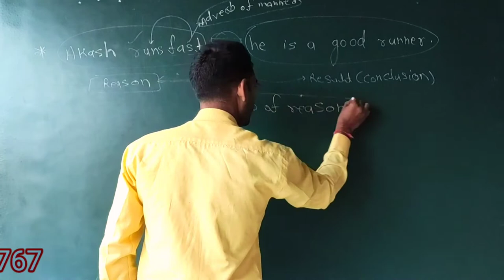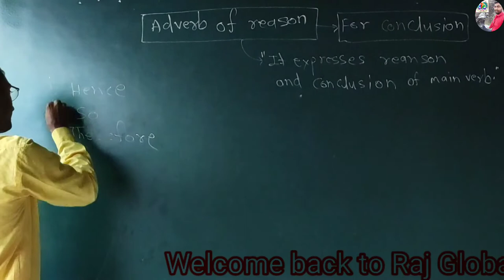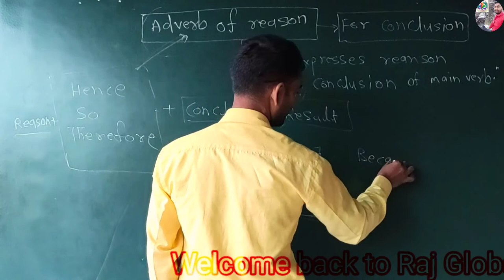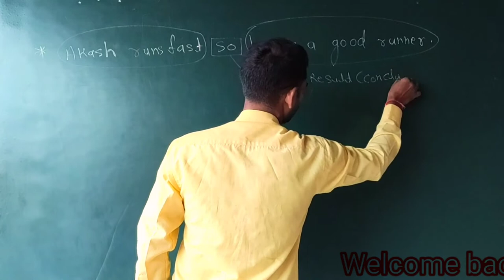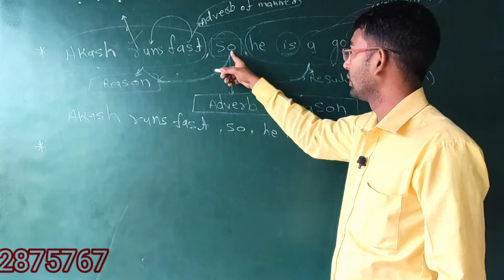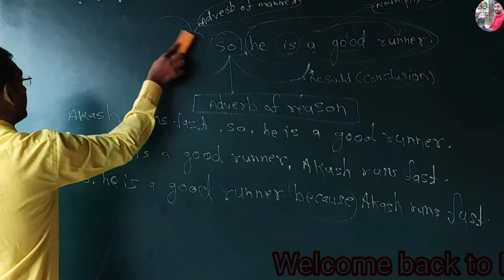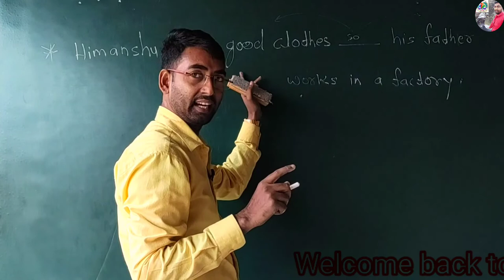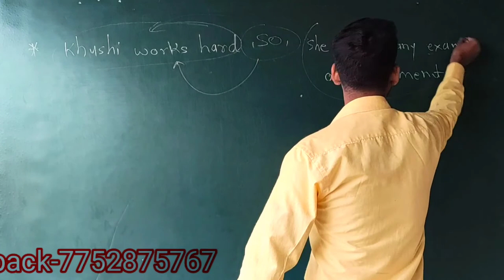Adverb of reason in English / Full explanation/In the easiest way/Adverb of reason...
Hello Friends, In our previous video lesson, we discussed different types of adverbs.  One of them is the adverb of X reason, today in this video lesson we will discuss about the adverb of Reason itself.

Hello Friends , अपने previous video lesson में ,adverbs के विभिन्न प्रकार के discuss किये थे , उन्हीं में से एक प्रकार adverb of X Reason  है आज इस video lesson में हम adverb of Reason पर ही बात करेंगे

The wait is over and now we are here with Adverb of reason video with the full concept and detailed examples. Learn adverb of reason and start to make your English grammar perfect. In this video, we have discussed what is an adverb, what are its phrase and clause, what is its definition and many other concepts related to it.

Now you can prepare yourself for any exams with Rajkumar Sir's
high-quality questions and test papers. We have covered.

 Description :-

Raj Global Coaching Centre :- It is an initiative to assist students who cannot afford costly coaching or require some more time to understand the concept .
Reasoning
(Verbal and Nonverbal),
English
(Grammar, Comprehension etc.)

FREE OF COST on this channel.

Raj global Coaching Centre Meghpur

Let's start learning it Rajkumar Sir

इंतजार हुआ खत्म और हम अब पूरी अवधारणा और विस्तृत उदाहरणों के साथ Adverb of reason वीडियो के साथ प्रस्तुत हैं। Adverb of reason सीखें और अपने अंग्रेजी व्याकरण को परिपूर्ण बनाना शुरू करें। इस वीडियो में, हमने चर्चा की है कि क्रिया विशेषण क्या है, इसका Phrase और Clouse क्या है, इसकी परिभाषा क्या है और इससे संबंधित कई अन्य अवधारणाएं

 अब आप राजकुमार सर के साथ किसी भी परीक्षा की तैयारी कर सकते हैं
उच्च गुणवत्ता वाले प्रश्न और परीक्षण पत्र। हमने कवर किया है.

  विवरण :-

 राज ग्लोबल कोचिंग सेंटर :- यह उन छात्रों की सहायता करने के लिए एक पहल है जो महंगी कोचिंग का खर्च नहीं उठा सकते हैं या अवधारणा को समझने के लिए कुछ और समय की आवश्यकता है।
 विचार
 (मौखिक और अशाब्दिक),
 अंग्रेज़ी
 (व्याकरण, समझ-comprehension आदि)
 इस चैनल पर फ्री ऑफ कॉस्ट।

 राज ग्लोबल कोचिंग सेंटर मेघपुर

 आइए इसे सीखना शुरू करें राजकुमार सर से

 कॉपीराइट अस्वीकरण: - कॉपीराइट अधिनियम 1976 की धारा 107 के तहत, आलोचना, टिप्पणी, समाचार रिपोर्टिंग, शिक्षण, छात्रवृत्ति और अनुसंधान जैसे उद्देश्यों के लिए 'उचित उपयोग' के लिए भत्ता दिया जाता है, कॉपीराइट क़ानून द्वारा उचित उपयोग की अनुमति है जो अन्यथा हो सकता है  उल्लंघन करना।  गैर-लाभकारी, शैक्षिक या व्यक्तिगत उपयोग उचित उपयोग के पक्ष में संतुलन का सुझाव देता है।